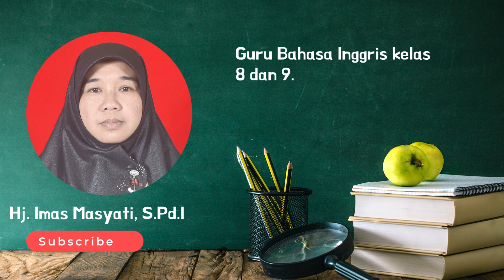DEWAN GURU MTs PUI CILIMUS 2024/2025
Berikan karya sesederhana, semoga berkesan dan bermakna apa yang kita miliki